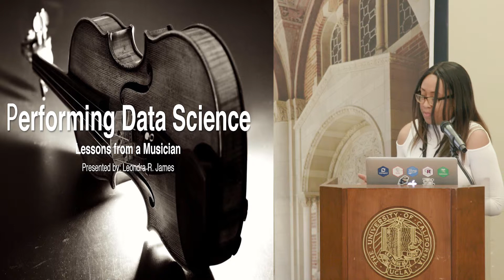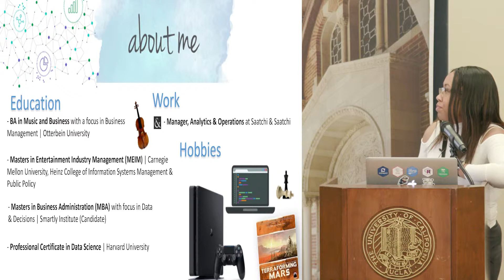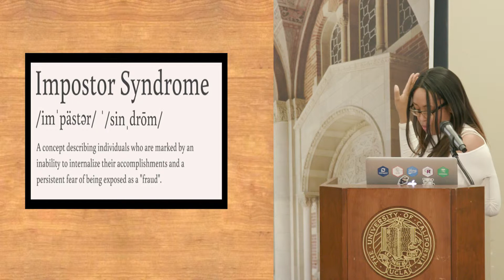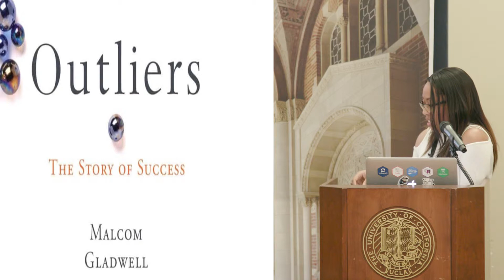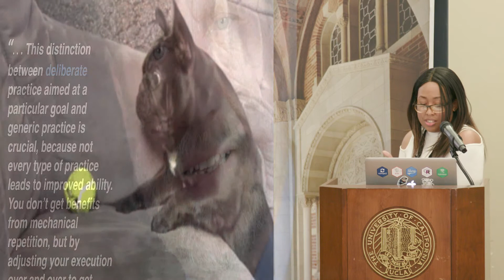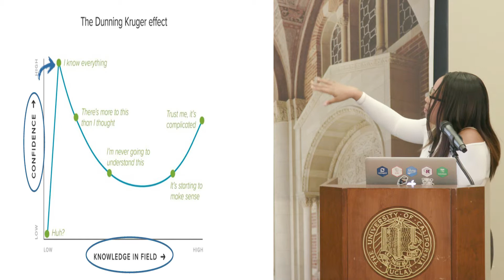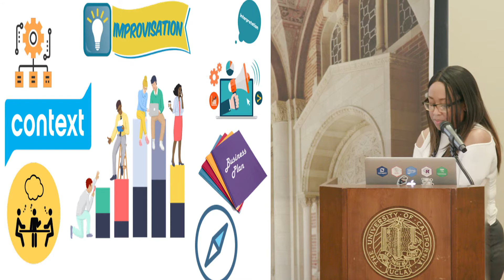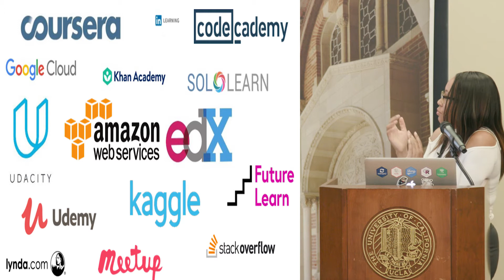Performing Data Science: A Musician's Perspective - Leondra James - SatRday LA 2019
SatRday Los Angeles, April 6, 2019 @ UCLA Alumni Center

We recommend that you download the slides before you start watching since some slides may be blurry in the video.

Performing Data Science: A Musician's Perspective

Leondra James - Manager, Analytics & Operations at Saatchi & Saatchi

A motivational talk regarding the key to learning data science, geared towards professionals / students with a non-STEM academic background. Told from the perspective of a data analytics professional / data science student with both a liberal arts and business/ analytics background. Highlights the strengths and necessity of performing / liberal arts students and how their skillset can apply to data science and contribute to the field.